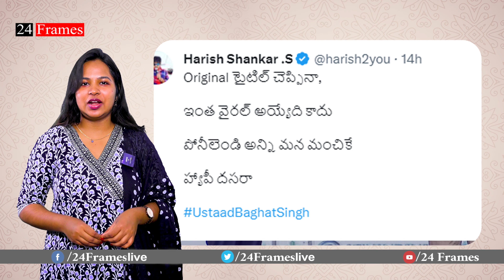Pawan Kalyan Forget His Own Movie Name | Ustaad Bhagat Singh | 24 Frames